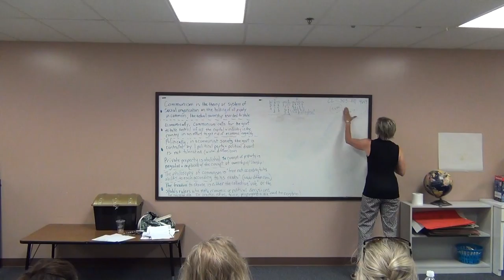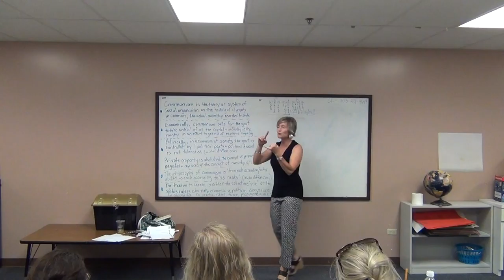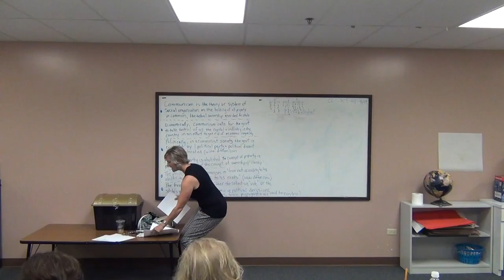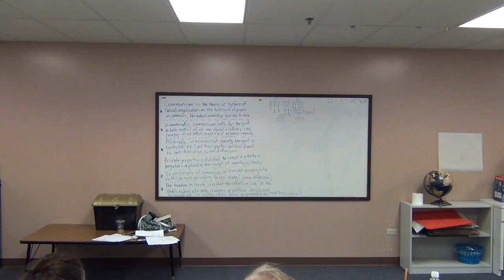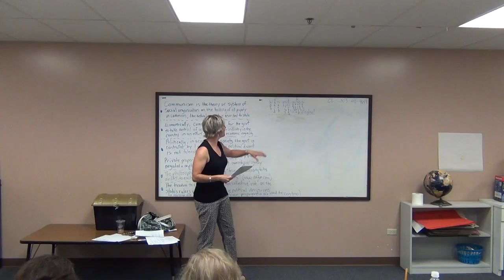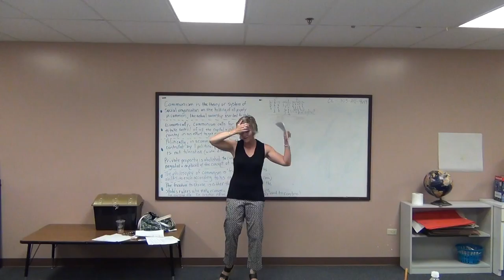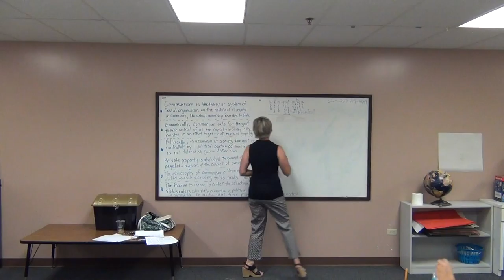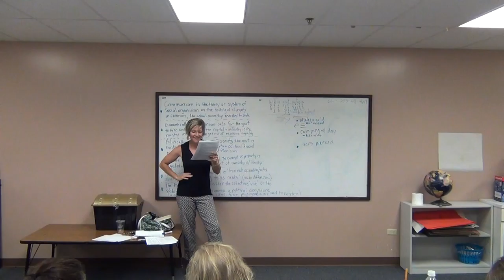Stoplight Video 3